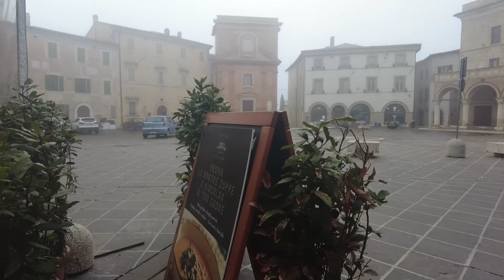Trekking Autunnale tra i vigneti e oliveti da Montefalco a Gualdo Cattaneo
Trekking  da Montefalco e Gualdo Cattaneo
15km, 350 metri di dislivello
Alesoundtrek: A kind of magic - Queen